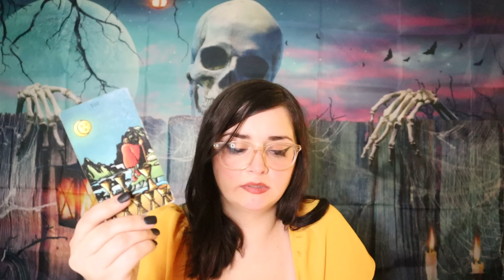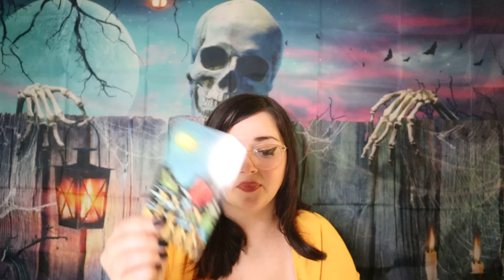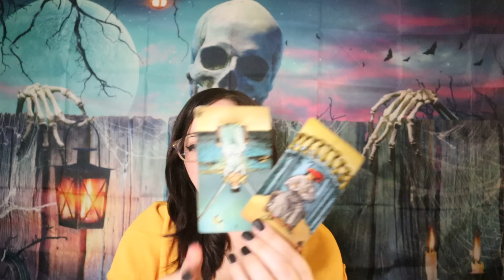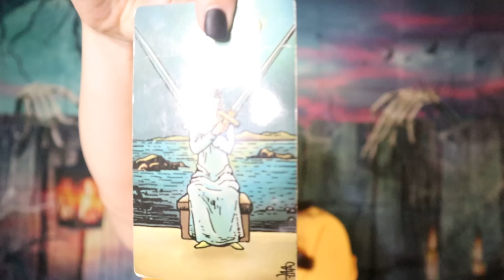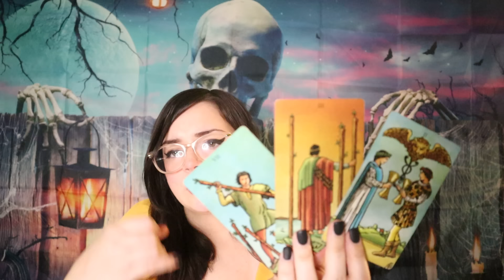GEMINI ♊️ The STRANGEST Thing Happening Around WEDNESDAY October 23rd!! October 21st - 24th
Welcome to Shared Sentience Tarot! I am a Pisces sun, Pisces moon, and a Gemini ascendant. I read tarot, oracle cards, and other divination tools for fun and entertainment. I am not a psychic, I am an intuitive tarot interpreter. Readings are general and will not always resonate. No prediction whether general or personal is guaranteed to come true. Any readings that are not announced as a video are created in email format.

*PERSONAL READINGS*
3 QUESTIONS $22.22